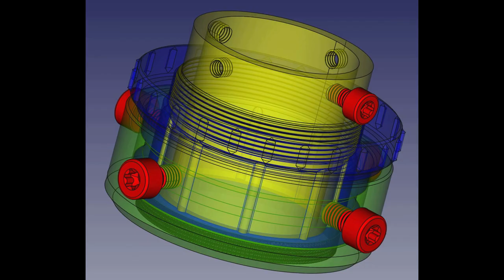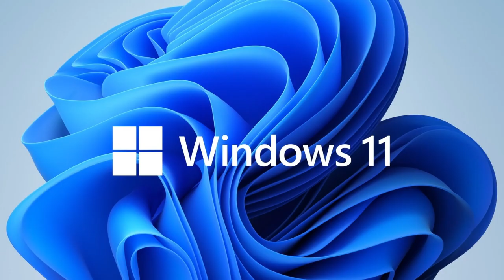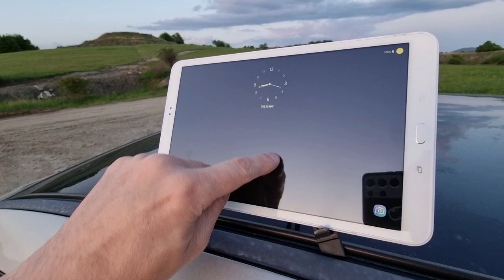My Telescope Update (BG) Askar FRA400 - Travel Rig !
Mount: not available